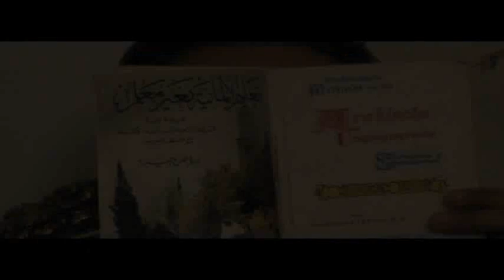Puzzle .. Short movie فيلم بازل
فيلم (بازل) فيلم قصير
 Karim Kamel

Puzzle the movie , Short movie by Mina Sarwat